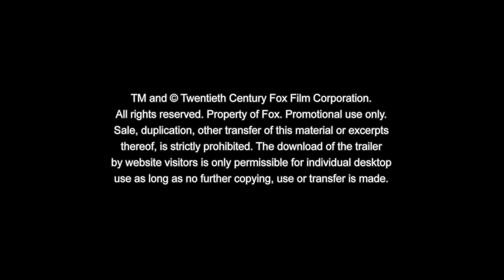Wenn du König wärst - Trailer (2019) German Deutsch [HD]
Alex (Louis Ashbourne Serkis) hält sich für unscheinbar, bis er über das mythische Schwert im Stein, Excalibur, stolpert. Nun muss er seine Freunde und Feinde zu einer Ritterrunde vereinen und zusammen mit dem legendären Zauberer Merlin (Patrick Stewart) gegen die boshafte Magierin Morgana (Rebecca Ferguson) antreten. Die Zukunft ist in Gefahr – und Alex muss die Rolle des Anführers übernehmen, die er nie für möglich gehalten hätte.